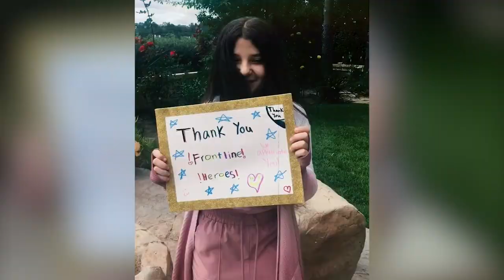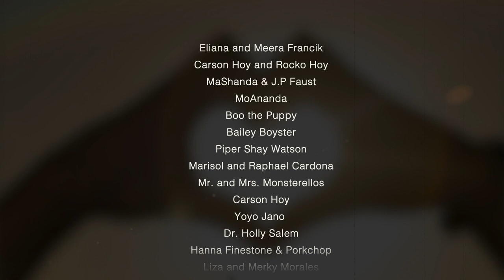Amira Gadd - "Here To Stay" ft. David Bradford [Official Video]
Special Thanks to:
All the frontline heroes and essential workers for staying out there for us!

Love to all who participated in “Here To Stay” Music Video:
Eliana and Meera Francik
Carson Hoy & Rocko Hoy
MaShanda & J.P Faust
MoAnanda
Boo the Puppy
Bailey Boyster
Piper Shay Watson
Marisol & Raphael Cardona
Mr. & Mrs. Monsterellos
Carson Hoy
Yoyo Jano
Dr. Holly Salem
Hanna Finestone & Porkchop
Liza & Merky Morales
Irving & Ellen Jensen
The Knaak Family
Indigohz & Q James
Dr. Hisham Seify
Malcom & Sharie Favors
Meli & Derek
Mama Robot & Baby R1-a
Aya Khedre & Bow Bear
Nibbles
Trav & Superman Jett Timm
Jacqueline Van Bierk & Gabriele Halm
Yasmeen
Sonnet Simmons
Gabe, Maia & Niko
Captain Don Hansen
The Lund Family
Suzan Koc & Albert
Emily Sanderson
Logan & Rocky
Mark
Noura & Alexander
Sugar & Mish Mish
Flavia Baer, Playcub, Artist JESAIAH & Toby the chihuahua
Nagwa & Fathy Haggag
Dr. Ahmed Elgazar
Maria & Ozzy
Layla & Sophia
Wendy Griffiths & Autry Tennyson (Burbank High School 2020)
The Flores Family
Dina Eletreby & Kareem Saleh
Sony Curtis & Hank
Singer-Songwriter Emily Curtis
Gucci the epic cat
Lincoln Phelps

SHOW LESS